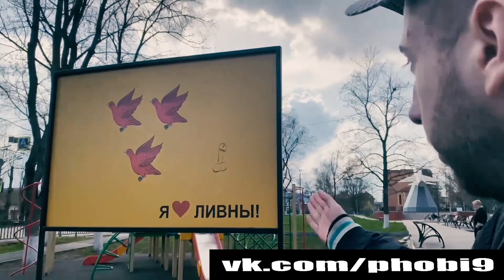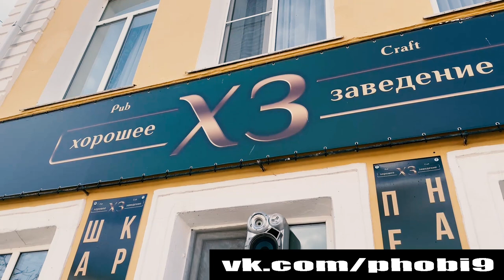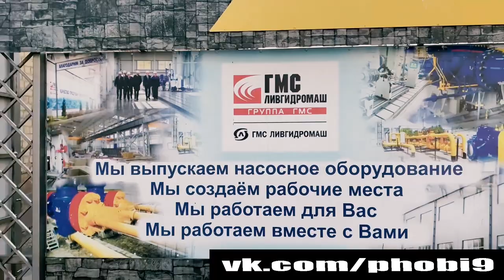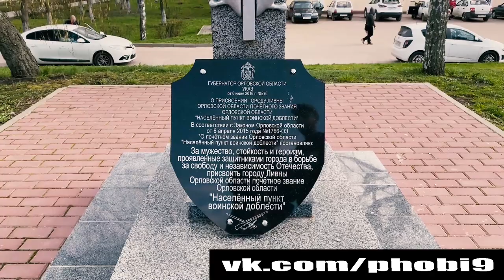Путешествие Андрея Крашенного в Альма-матер (г.Ливны)